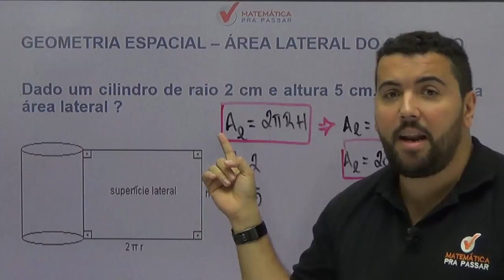Dica 2 - Matemática pra passar no ENEM - Área lateral do Cilindro